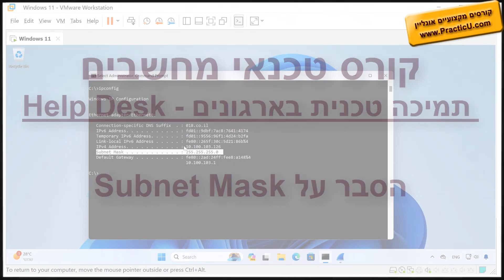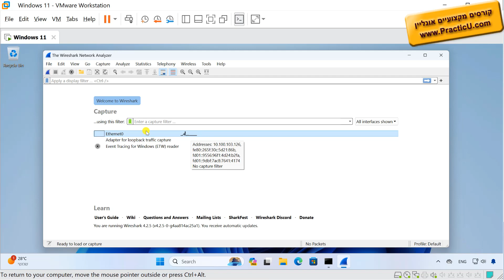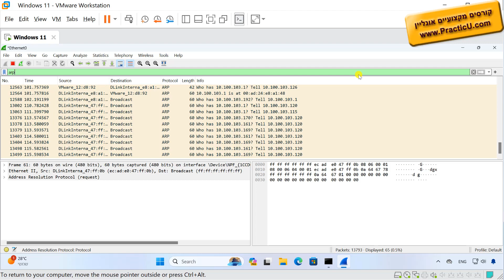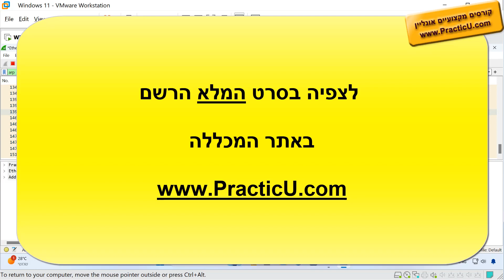הסבר על Subnet Mask